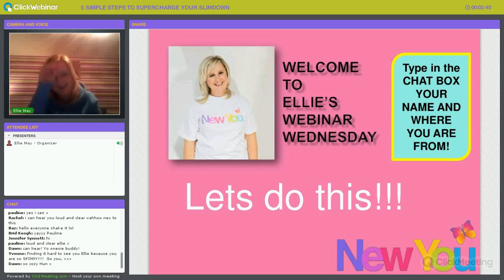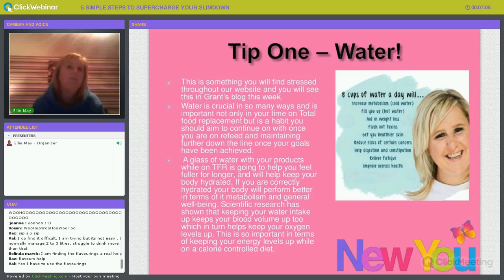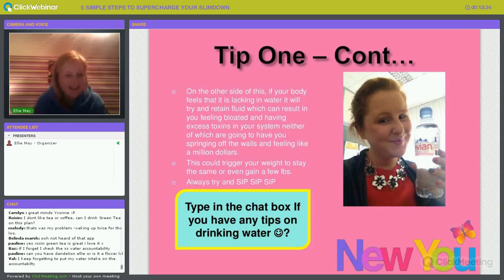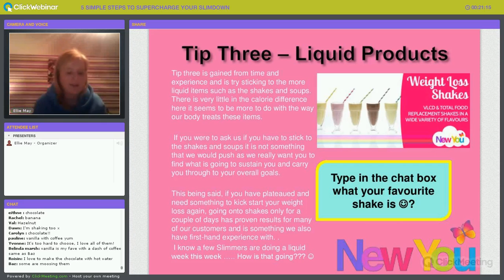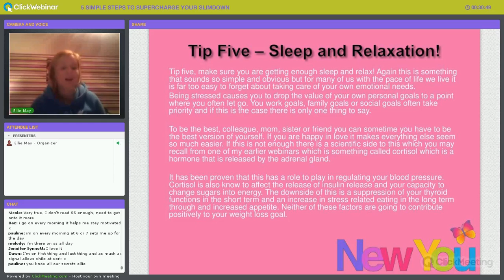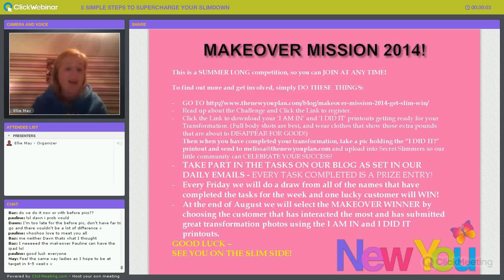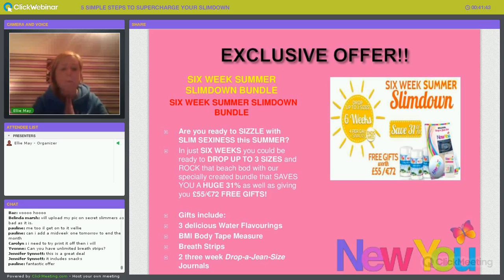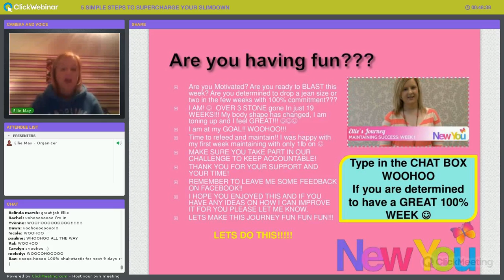Ellie's Wednesday Webinar | Tips to speed up weight loss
Join Ellie in her webinar to see how you can make our diet plan work best for you and get the results you are looking for fast!